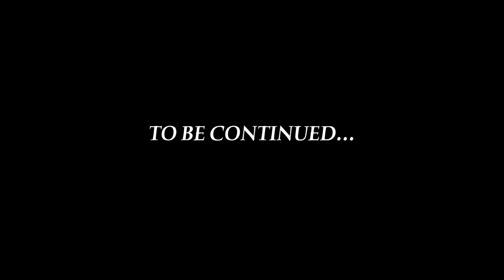Barbecue preparations for our favela outreach and evangelism in Brazil!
Torch of Christ Ministries is fully committed to evangelizing the world through the gospel of Jesus Christ with a balanced approach and the full counsel of God's Word. Thank you for being a part of this ministry as we take the light of Christ into the darkest and most dangerous places.
If you would like to help us continue the work, please refer to the following:

All donations given through either link listed above go directly to the MINISTRY ONLY and the work we are doing.

For all packages shipped through UPS or Fedex, etc:
(Please do not send mail to this address, only packages—mail will be returned to sender by the Post Office.)

5000 Lake Street
Unit 4061
Lake Charles, LA 70605
FOR PERSONAL LOVE OFFERINGS:
If you would like to give a personal love offering/gift,

Bitcoin: 3EypvHppXD1rencSNdyJUMHvk26mAXgbQc
Ethereum: 0x96B3F2800AB1068cAaca6Eb1E5f0e1a790652E27
Shiba Inu (ERC20): 0x5F1C3ce36CC4c949FAdFfFc235CcFa86B393dB47
Coinbase Wallet for all crypto tokens: @BlairTOC

Please be careful to not send to the wrong address as any tokens will then be lost forever.